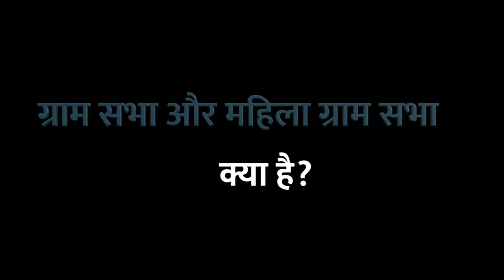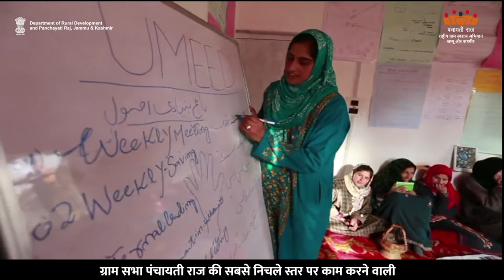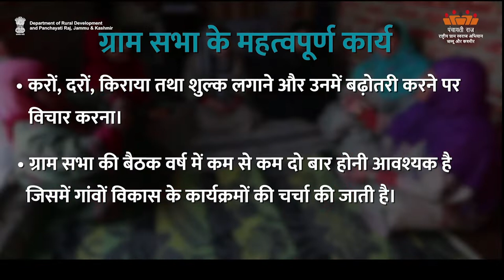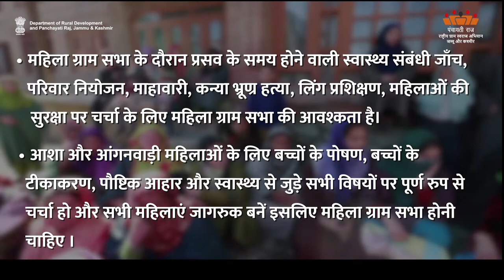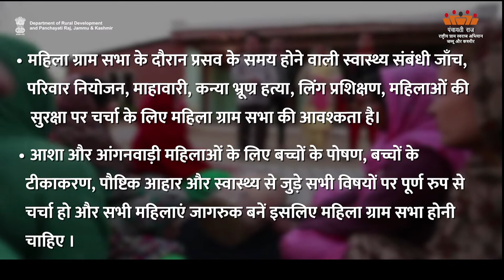AW-H What is Gram Sabha & Mahila Sabha| Department of Rural Development and Panchayati Raj, J&K